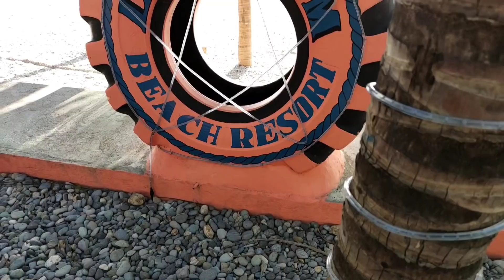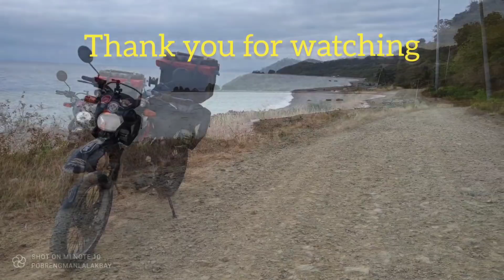SOLO MOTOCAMPING & ROADTRIP TO LUCKY5M BEACH RESORT, LOBO, BATANGAS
Solo motocamping @ Lucky5M beach resort, sitio malagundi, brgy. balibago, Lobo batangas